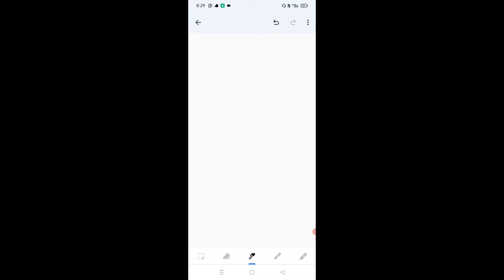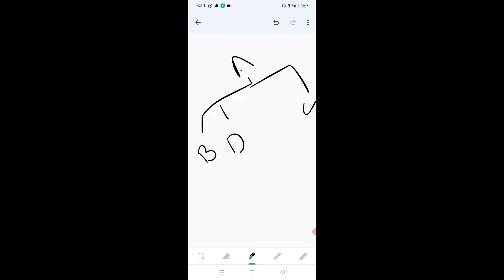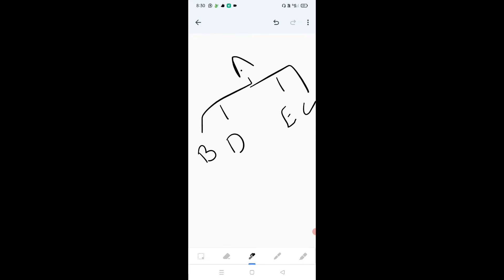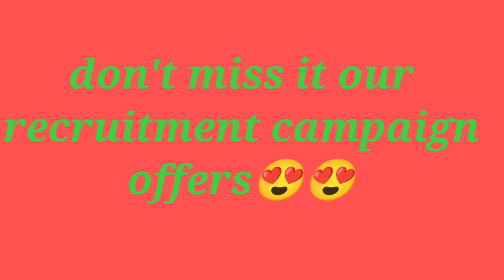Oriflame brand partners don't miss it your recruitment campaign offers😍😍